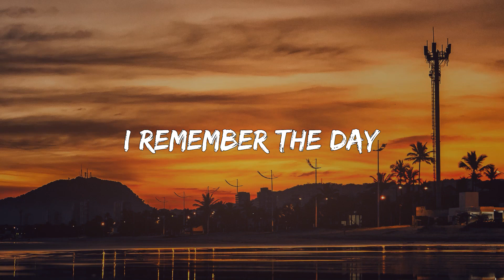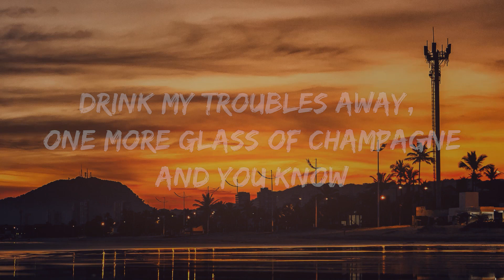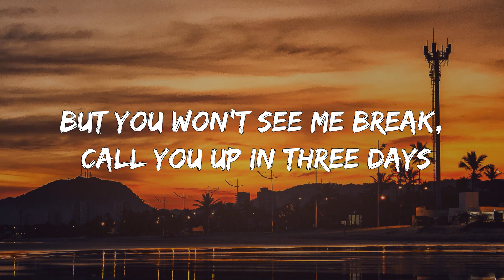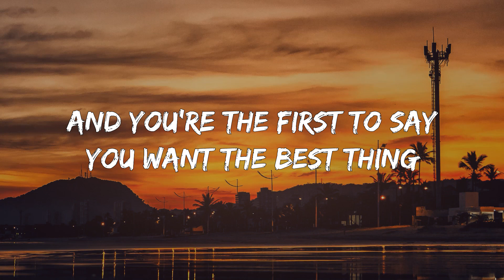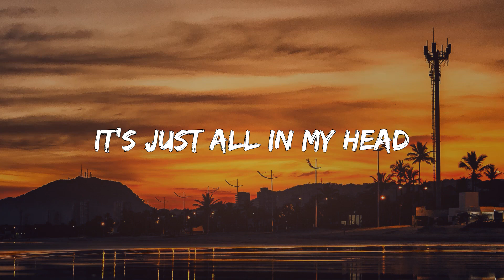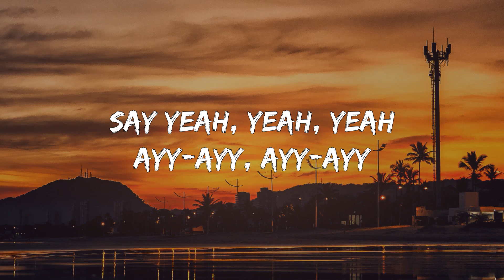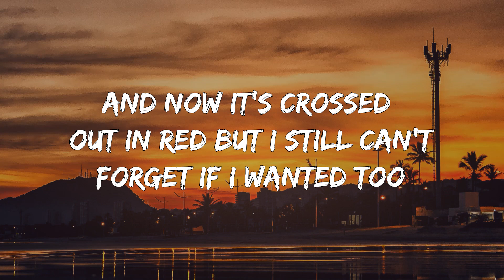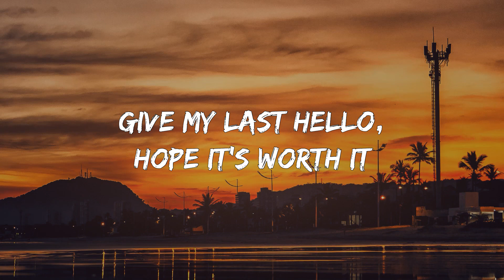Jamie Miller - Here's Your Perfect (1 Hour Lyrics)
[Outro]
Say yeah, yeah, yeah
Ayy-ayy, ayy-ayy